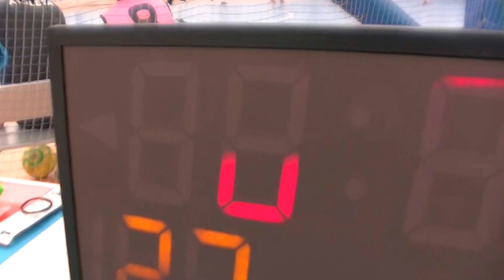20160605【後半戦】Black Cars VS テネシー